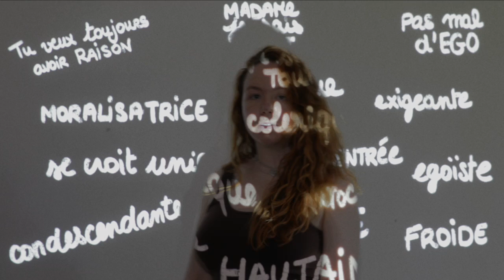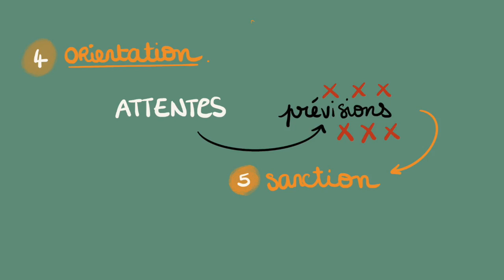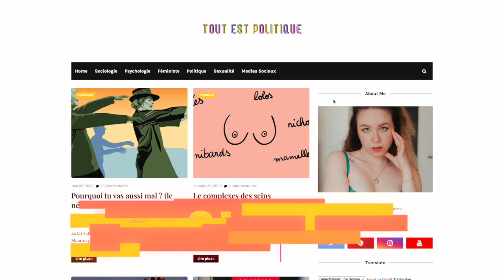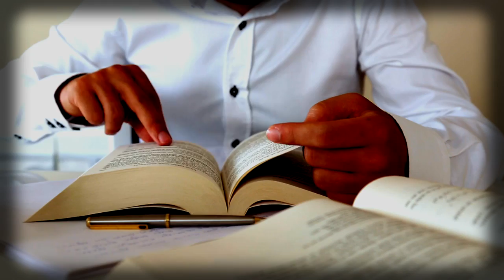Je suis (socialement) hautaine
❀  Bienvenuuuue, vidéo de psychologie sociale pour parler de quelque chose qui nous impact tous, les préjugés. Des fois, je me dis que mes messages doivent mal passer, du coup je me suis dit qu'à travers cette vidéo, on allait faire mon procès. Quelles sont vos préjugés sur moi et qu'est-ce que ça dit surtout sur vous-même ?

Un peu d'amouuur et de tendresse (avec l'accent du sud). Sinon j'espère que vous allez bien !

Autres vidéos .

Léa, étudiante en science sociales